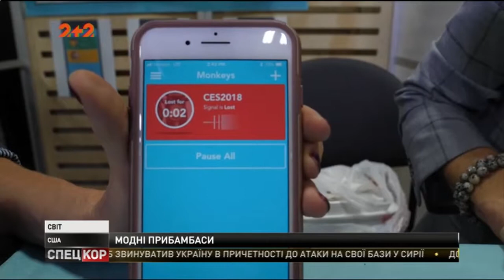Гітара, яка показує які струни затискати – нові винаходи американців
Стати рок-зіркою за хвилину, валіза, яка сама везе за вами багаж і сенсор, який не дасть вашій дитині загубитися. Винахідники з усього світу зібралися у Вегасі, аби показати, як можна змінити звичайні речі. Скільки коштує вдосконалити буденне життя - Катерина Федорченко розповість.